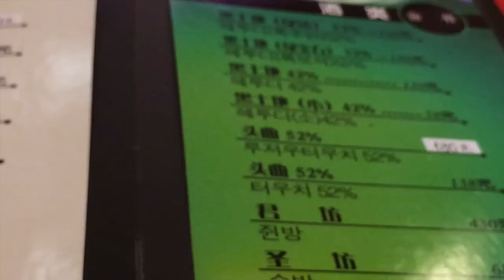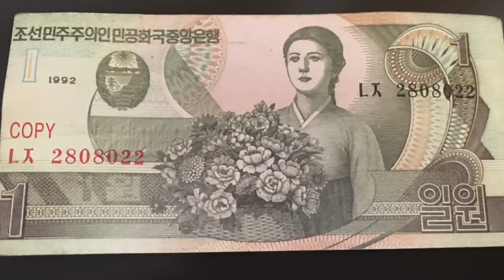记者手记：中朝边境见闻(2) 友谊桥-小贩谈卖油-女服务生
1月6日，朝鲜不顾国际社会反对和制裁措施， 在靠近中国边界的地区进行了第四次核试爆，其后导弹试射动作频频。美韩两国举行了规模空前的联合军演，并就部署萨德反导系统展开磋商。朝鲜的长期盟友中国处境尴尬。联合国安理会三月初一致通过新的制裁朝鲜决议。在这样的背景下，美国之音记者最近走访了毗邻朝鲜的丹东、图们和珲春等中国边陲重镇，实地观察了解情况。